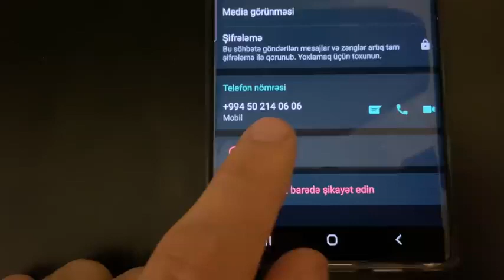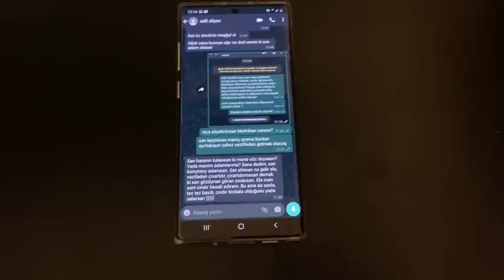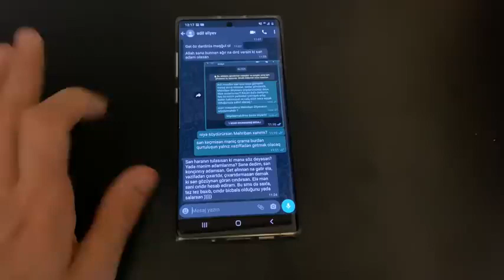Deputat Adil Əliyevin ifşası Mehriban Əliyevanı o, söydürür